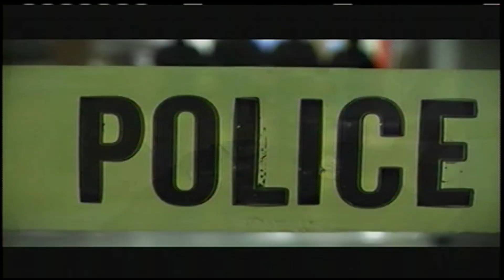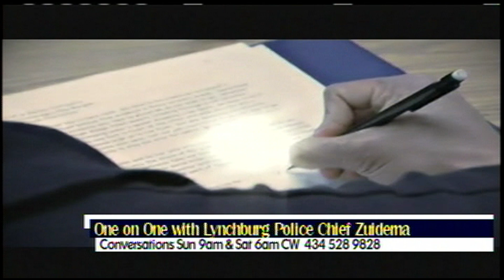Lynchburg Police Chief Ryan Zudema on his First year